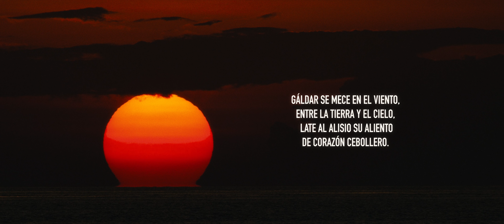AGALDAR, AF FACARACAS _4K